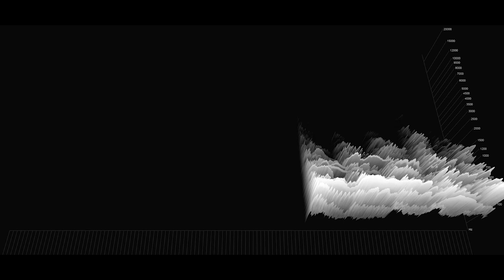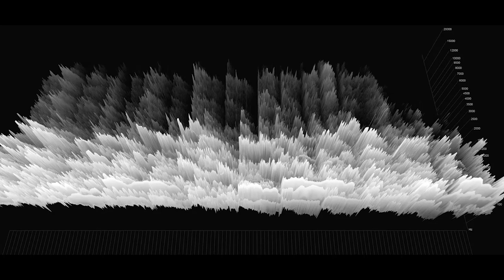Kian Hossein - OMNI- PART III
OMNI- PART III  07:34

Album: OMNI-
Piano and Recording: Kian Hossein
Video: Kian Hossein
Mix and Mastering: Kian Hossein & Soheil Soheili
A&R, Co-production, Cassette production, Mastering: Soheil Soheili
Album Cover: Yasna Karami
Graphic Design: Ramin Ashtari
Record Label: Noise a Noise